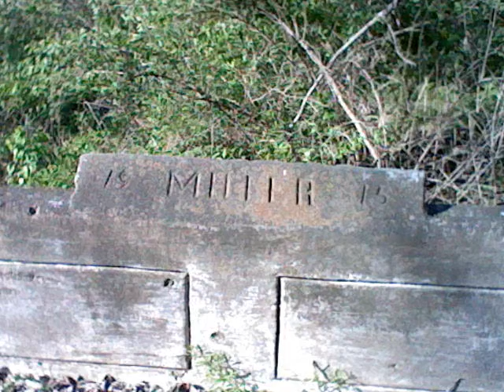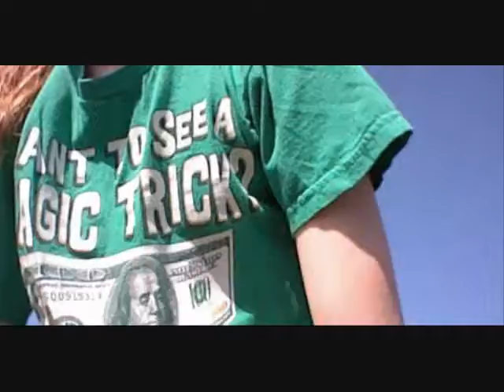Burns & Blisters: A 20 mile hike documentary